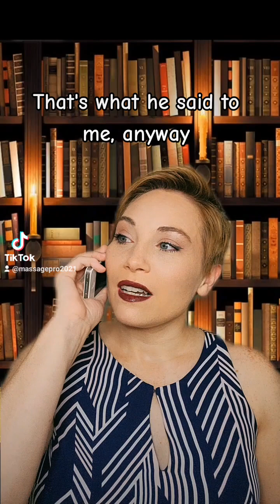Birthday Surprise Finale